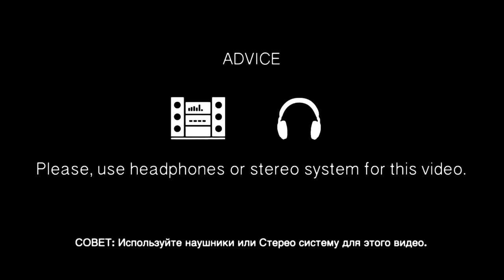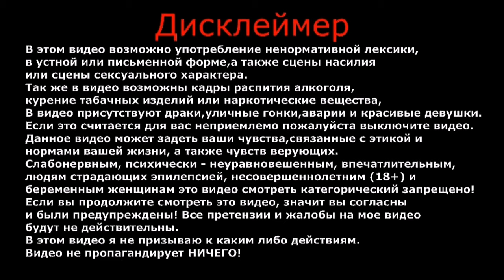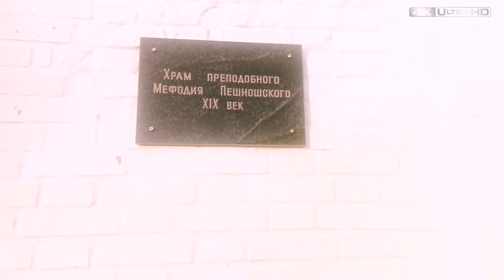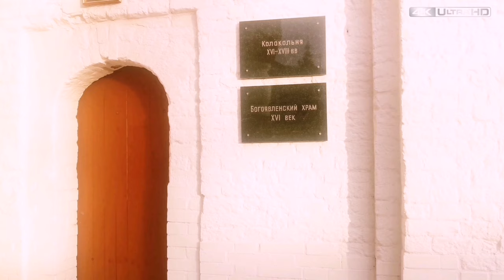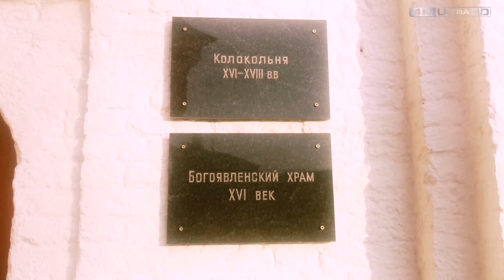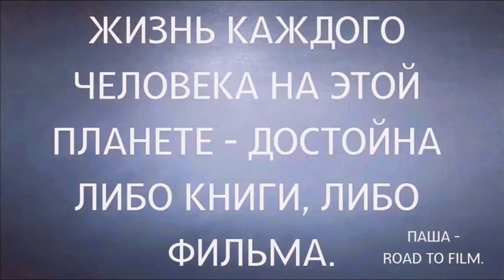Путешествие по России | Топ20 Удивительных мест | Николо-Пешношский Монастырь | Часть 3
В этом видео я хотел поделиться с вами тем, как побывал в Николо-Пешношском монастыре.
Николо-Пешношский монастырь был основан в 1361 году преподобным Мефодием — учеником преподобного Сергия Радонежского.
Инок Мефодий, искавший уединенного жития, поначалу поселился в келье за рекой Яхромой, за версту от нынешней монастырской ограды.
Со временем святость жизни отшельника получила известность, и к нему стали стекаться люди, жаждущие монашеского подвига.
Когда же братия решили построить церковь, сам преподобный Сергий подсказал своему ученику место для нее — то самое, на котором сегодня стоят монастырские храмы.
Первая деревянная церковь здесь была освящена во имя святителя Николая Чудотворца, этому великому святому посвятили и новый монастырь.
Преподобный Мефодий пешком носил через речку бревна для строительства, поэтому обитель назвали «Пешношской» («пеш ноша»).
Ее слава быстро возрастала, привлекая паломников и благотворителей.
Одними из первых крупных жертвователей были удельные князья Дмитровские.
В 1700 году монастырь посетил Петр I.

ВАША ПОМОЩЬ НА РАЗВИТИЕ КАНАЛА:
WebMoney (номер кошелька):
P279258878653